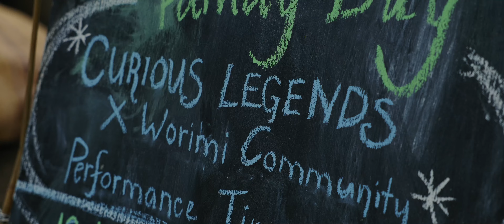Guparr Project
Curious Legends worked with the Murrook Cultural Centre to create a performance for NAIDOC Week 2024 in Port Stephens.